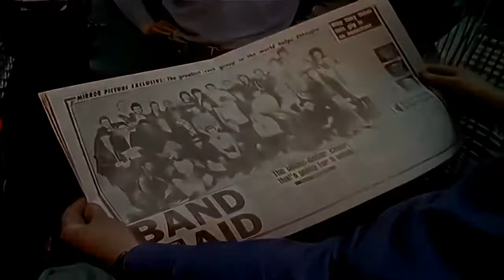Band Aid - Do They Know It's Christmas 1984 (Remastered)